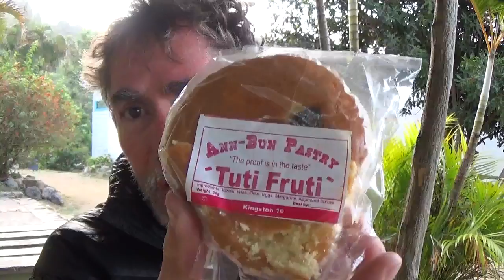3 MONTHS IN JAMAICA PT37